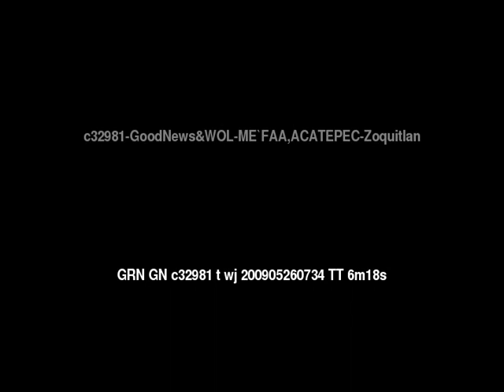Good News ME`FAA, ACATEPEC: Zoquitlan People/Language Movie Trailer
for the full Good News ME`FAA, ACATEPEC: Zoquitlan Movie

This is: Good News ME`FAA, ACATEPEC: Zoquitlan People/Language Movie Trailer c32981 [c32981t]

Other names for this language are: Acatepec, Tlapaneco, Acatepec, Zoquitlan

This movie concerns: movie movies video videos music song songs mp3 God Allah Jesus Christ real exist exists early life crucifixion tomb Bible Christian Christians church gospel injil hope help life Global Recordings Network language free world language movies